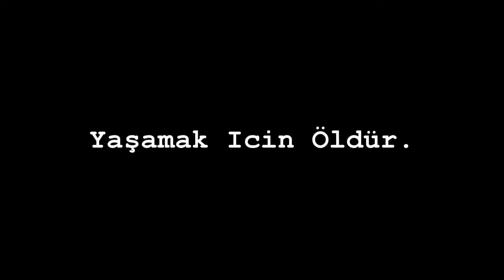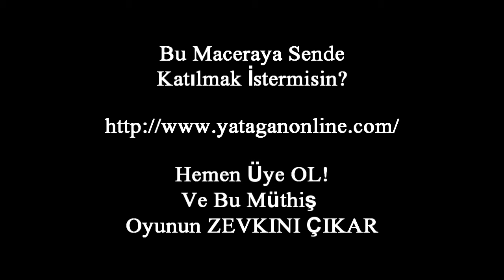Yatagan Online 19xx Tanıtım Filmi..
Version : 1994 Yeşil Patch Usko Skin DÜNYA'DA TEK!

Daha Fazlasi İcin ;